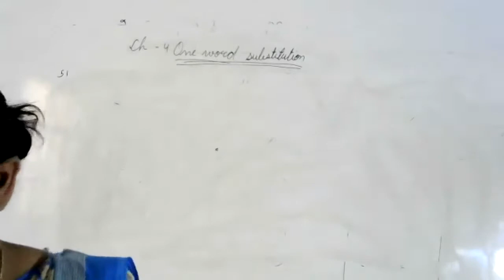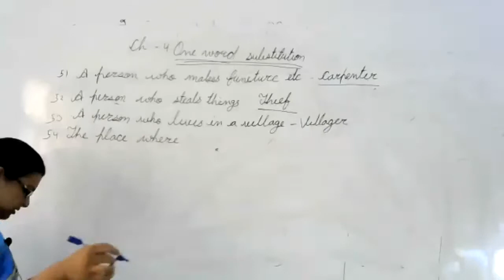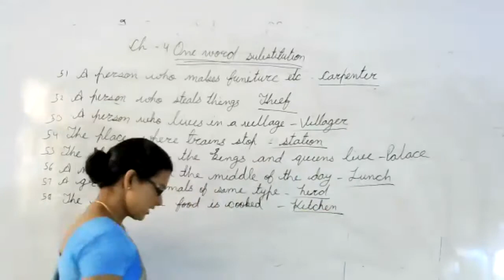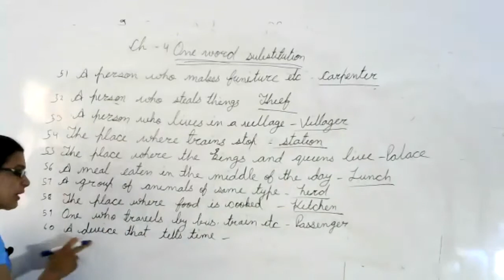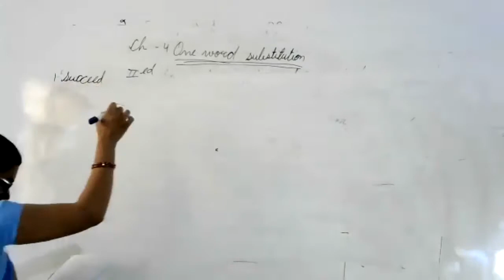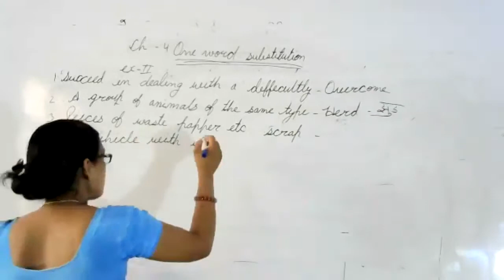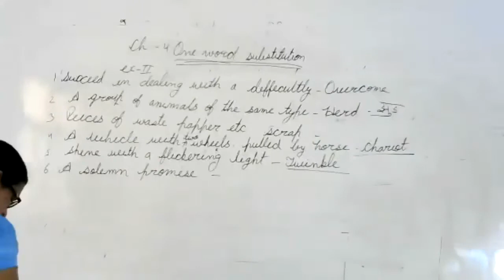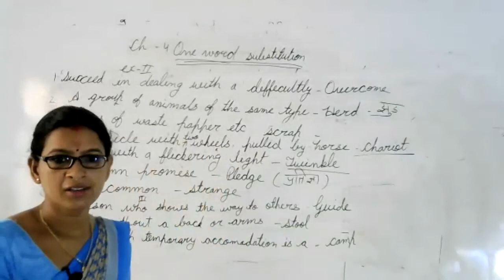LIVE CLASS-5th ENG.CH-4#ONE WORD SUBSTITUTION (26.07.2021)